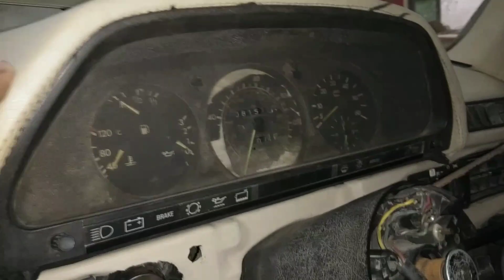Mercedes Benz W126 350SDL Restoration | 1984 Vintage Car | S Class | Turbo Diesel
Mercedes Benz W126 S350 Restoration
Vintage Car

The Mercedes-Benz W126 is a series of S-Class automobiles manufactured by Mercedes-Benz between 1979 and 1992. Premiering in September 1979 as the successor to the W116 line, the W126 was the second generation to officially bear that prestigious designation, an abbreviation for the German Sonderklasse or "special class." It introduced many Mercedes-Benz safety innovations, including the first seatbelt pretensioners.

JRS VLOGS